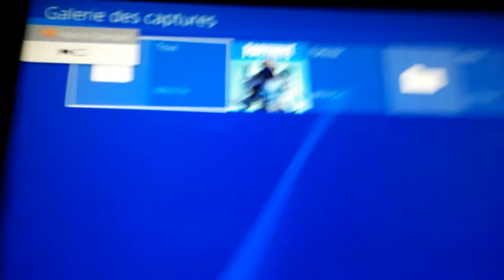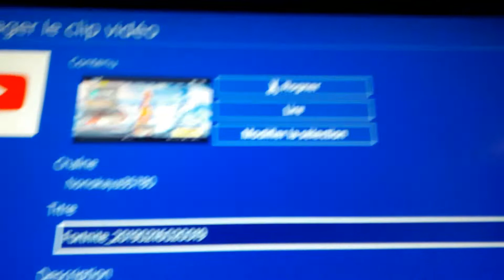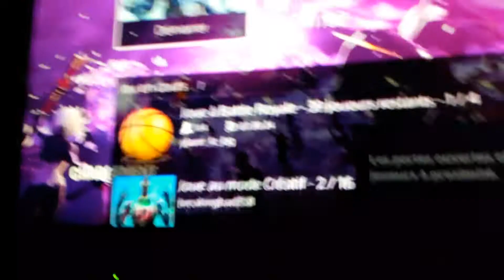Tuto comment publier une vidéo YouTube sur sa ps4